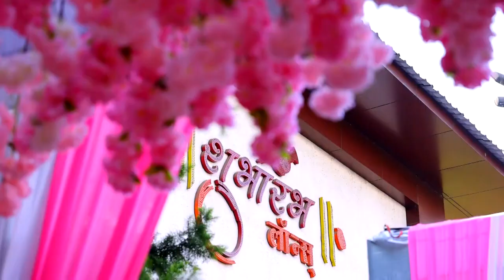Pranav and Aishwarya Marathi Wedding Cinematic Video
A Maharashtrian cinematic wedding video.
A team of photographers based in Pune open to travel around the world for work.
With an experience of more than 25 years, we're a team who can handle 6 events of photography and video shooting on a single day.
Let us help make your wedding day the most memorable day of your life.
Manisha Joshi Photography
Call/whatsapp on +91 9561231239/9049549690